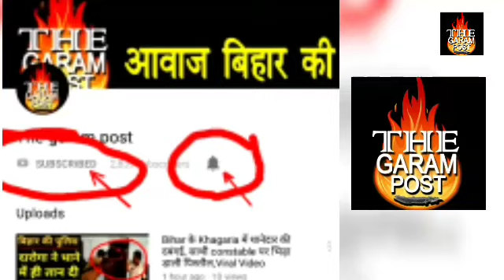Asia Cup 2018 : Patna में India की जीत के लिए हवन, बच्चों ने मांगी दुआएं